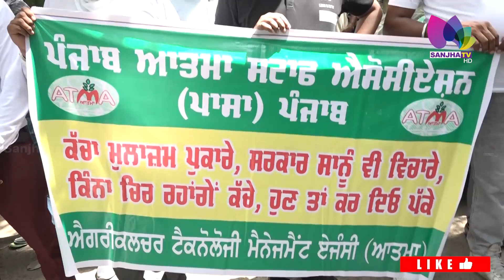ਕਿੰਨਾ ਚਿਰ ਰਹਾਂਗੇ ਕੱਚੇ, ਸਰਕਾਰੇ ਹੁਣ ਤਾਂ ਕਰ ਦਿਓ ਸਾਨੂੰ ਪੱਕੇ’ | Sanjha TV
‘ਕਿੰਨਾ ਚਿਰ ਰਹਾਂਗੇ ਕੱਚੇ, ਸਰਕਾਰੇ ਹੁਣ ਤਾਂ ਕਰ ਦਿਓ ਸਾਨੂੰ ਪੱਕੇ’,
‘ਪਾਸਾ’ ਐਸੋਸੀਏਸ਼ਨ ਪੰਜਾਬ ਨੇ ਵੀ ਖੋਲਿਆ ਪੰਜਾਬ ਸਰਕਾਰ ਖਿਲਾਫ ਮੋਰਚਾ |

24 Hours Local Punjabi Channel
Telus # 2424
VMedia # 801
RokuTV

RokuTV
Watcho-d2hApp
mxplayer